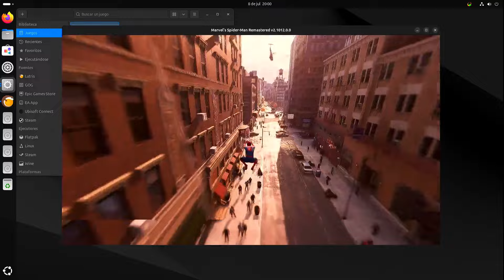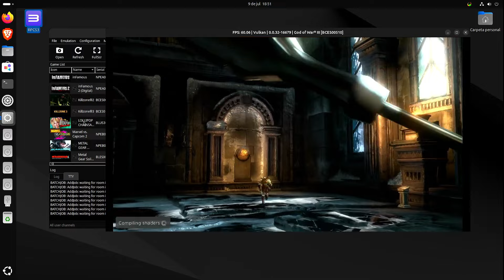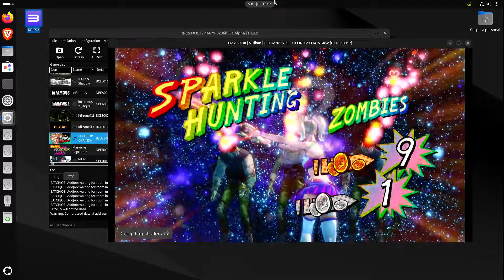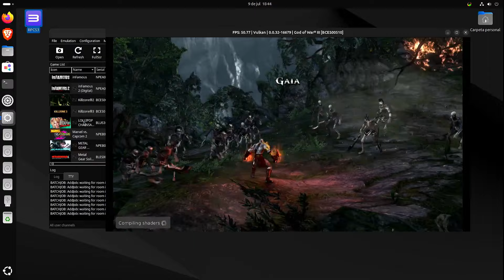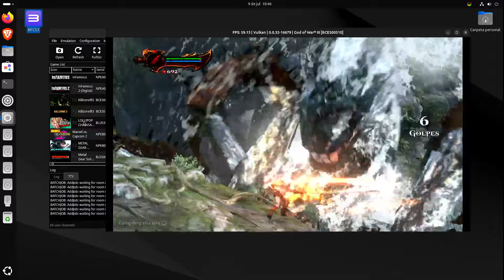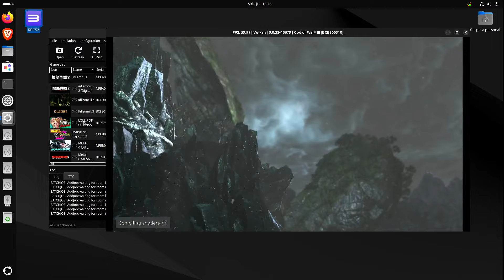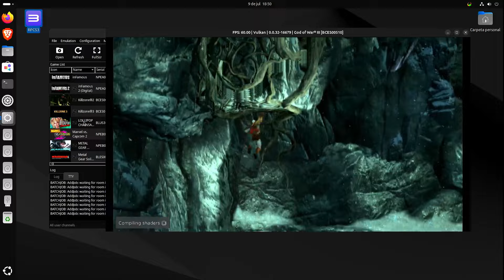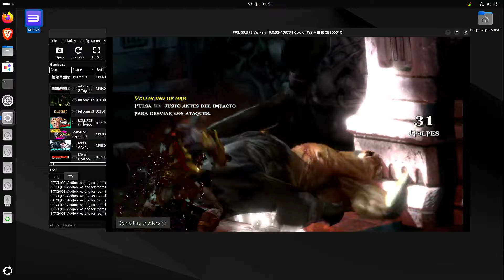Me he hartado de Windows he migrado mi PC Gaming a Linux Ubuntu 24.04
___________| Equipo |___________

i7-12700K | DDR4 32GB | RTX 3060

God of War III en RPCS3: Consejos de configuración para el emulador de Play Station 3 (PS3)

Metal Gear Solid 4 en RPCS3: Consejos de configuración para el emulador de Play Station 3 (PS3)

RPCS3 - RTX 3060 vs GTX 970 vs GTX 650 Ti. Emulador de PS3 (Play Station 3) Juegos demandantes

_____________| Contacto |________________